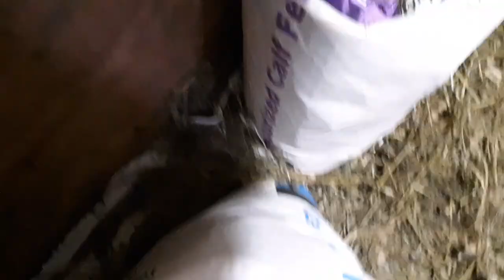Afternoon Chores on the Fink Farm